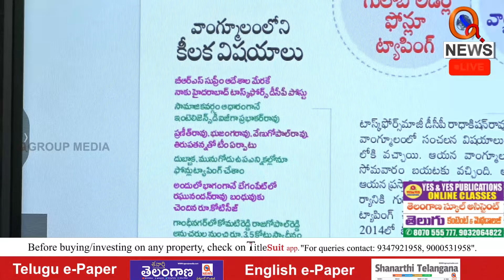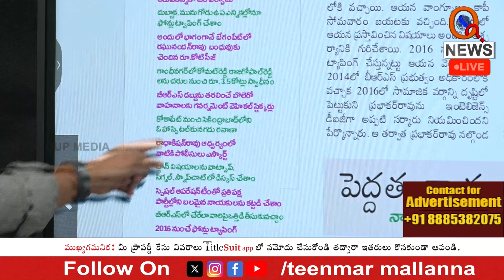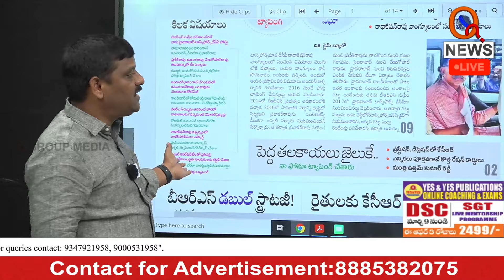పెద్ద ముక్కు జైలుకే l Big Nose Sure to Jail | Teenmarmallanna | Qnews